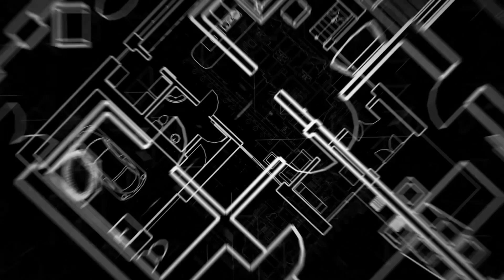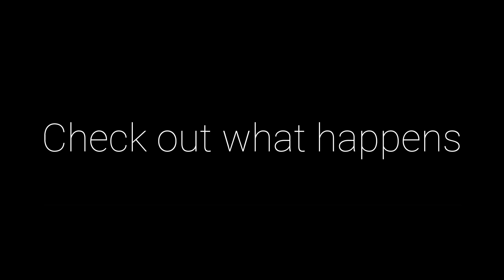Timber Frame PORTICO pt1 (BCTIMBERS)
Heres part 1 to this Timber Framed Portico and it is turning out so awesome check it out as we start to really make some headway on the install.  We used 14"x14" posts everywhere and 8x members for the rafters and bottom chords.  The ridges are big enough to accommodate our dove tail connections and still carry the heavy snow loads they get up in the mountains. The engineer called out a lot of tension rods that are embedded in the timber in various locations.  We cut no corners when it came to detail all the edges have chamfered corners we made with a router.

For a great Engineer that does all our structural buildings and Timbers

Also if you need a good architect who knows how to plan for structural timber in homes and commercial buildings Check out these boys!